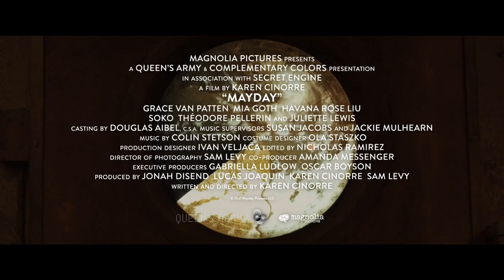Mayday Official Trailer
Ana is transported to a dreamlike and dangerous land where she joins an army of girls engaged in a never0ending war along a rugged coast. Though she finds strength in this exhilarating world, she comes to realize that she’s not the killer they want her to be.

Available Everywhere October 1
Starring: Grace Van Patten, Mia Goth, Juliette Lewis, Soko and Havana Rose Liu
Directed by: Karen Cinorre
Produced by: Karen Cinorre, Jonah Disend, Lucas Joaquin, and Sam Levy